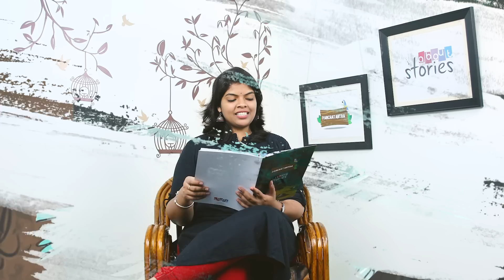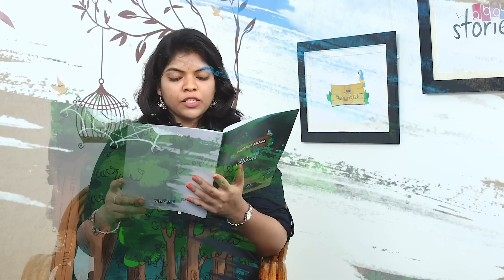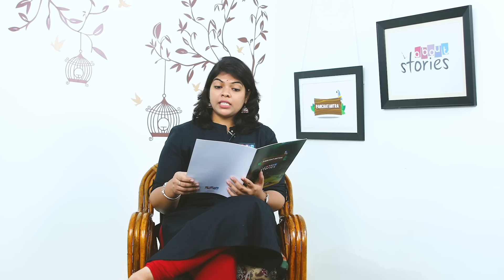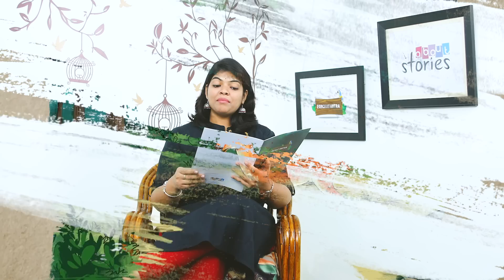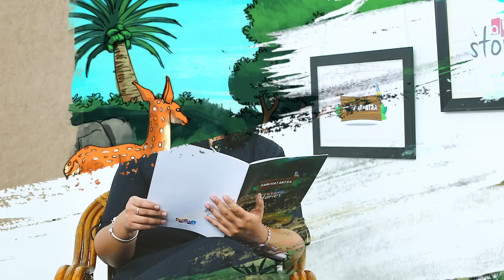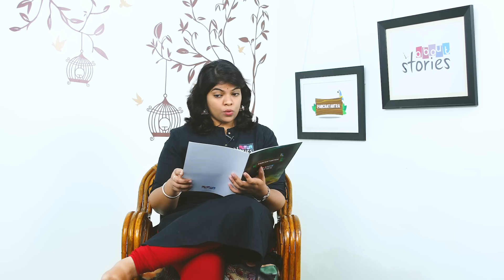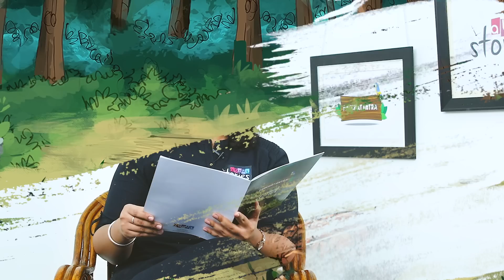Panchatantra (Part-1) | MithraPrapthi Full | English | About Stories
About Stories is about you who are looking to nurture morals in the kids. Here you can find ancient Indian stories which are presented as bedtime stories, moral stories, kids stories or as a leisure routine. Currently, we are exploring the fables of Panchatantra which help the kids to understand humanity, move with kindness and empathy in this world which is racing towards mere materiality. You can find these fables as Telugu stories and English stories.

Narrator: Shruti Rekapalli
Illustration by: Thirupathi Sambe, Srinivas R
Camera: Raghuveer Kommula, Syed Arban Hussain
GFX Composed by: Chanikya C N, Aneel, Kamalaker Nagula
Edited by: Kamalaker Nagula
Written by: Singireddy Nagarjuna Reddy